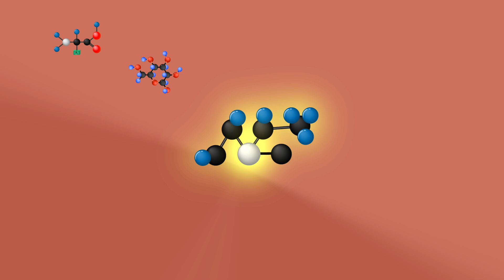Why Does Bacon Smell So Good? | COLOSSAL QUESTIONS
We all love the sound and smell of crackling bacon fresh out of the pan! So, what’s the deal? Is there a scientific answer to why bacon smells particularly good??

Written & Directed by: Matt Levy
Edited & Animated by: Jesse Henderson
Executive Producer: Judy Meyers